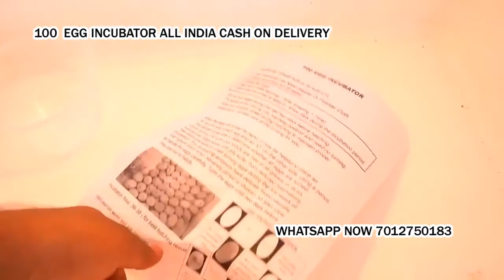100 Egg Incubator hatching machine Chikkabidarakallu Chikkajajur (Chikjajur) Chikmagalur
100 ಮೊಟ್ಟೆಯ ಸಾಮರ್ಥ್ಯ ಸೆಮಿ ಆಟೋಮ್ಯಾಟಿಕ್ ಥರ್ಮೋಕೋಲ್ ಬಾಕ್ಸ್ ಇನ್ಕ್ಯುಬೇಟರ್ ಕೋಳಿಯಿಂದ ಮೊಟ್ಟೆಗಳನ್ನು ಹೊರತೆಗೆಯಲು ಇನ್ಕ್ಯುಬೇಟರ್ ಸೂಕ್ತ ... ಮತ್ತು ಪರಭಕ್ಷಕ ಪಕ್ಷಿಗಳ ಮೊಟ್ಟೆಗಳು ... ಇತ್ಯಾದಿ *

ಪ್ರತಿದಿನ 2 ಬಾರಿ (ಬೆಳಿಗ್ಗೆ ಮತ್ತು ರಾತ್ರಿ) ಮೊಟ್ಟೆಯನ್ನು ಹಸ್ತಚಾಲಿತವಾಗಿ ತಿರುಗಿಸಿ.

* ನಾಮಮಾತ್ರದ ಒತ್ತಡ ಏಕ-ಹಂತ 230 ವೋಲ್ಟ್ ಸಿಇ

* ಮೊಟ್ಟೆಯ ಸಾಮರ್ಥ್ಯ = [75 ಬಾತುಕೋಳಿ ಮೊಟ್ಟೆ] [250 ಕ್ವಿಲ್ ಮೊಟ್ಟೆ] [90-100 ಕೋಳಿ ಮೊಟ್ಟೆ]

*ಗರಿಷ್ಠ ಶಕ್ತಿ 40 ವ್ಯಾಟ್

*ಡಿಜಿಟಲ್ ತಾಪಮಾನ ನಿಯಂತ್ರಣವನ್ನು ಪ್ರದರ್ಶಿಸಿ *

ಡಮರುವಿನ ಈ ಉತ್ಪನ್ನವನ್ನು ಥರ್ಮಕೋಲ್ ವಸ್ತುಗಳಿಂದ ತಯಾರಿಸಲಾಗುತ್ತದೆ ಮತ್ತು ಬಿಳಿ ಬಣ್ಣದಲ್ಲಿ ಕೆಂಪು ಬಣ್ಣವನ್ನು ಹೊಂದಿರುತ್ತದೆ.

ಆಯಾಮ -(l x w x h) 60 cm x 30 cm x 40 cm.

ಪ್ಯಾಕ್ 1 ಎಗ್ ಇನ್ಕ್ಯುಬೇಟರ್ ಅನ್ನು ಒಳಗೊಂಡಿದೆ.

ಉತ್ಪಾದನಾ ದೋಷಗಳ ವಿರುದ್ಧ 6 ತಿಂಗಳ ಖಾತರಿ

ಮಾದರಿ- m100 ಸಾಮರ್ಥ್ಯ: 100 ಕೋಳಿ ಮೊಟ್ಟೆಗಳು 1.

ಹ್ಯಾಚಿಂಗ್ ದರ 85-95% ಭಾರತದಲ್ಲಿ ಫಲವತ್ತಾದ ಮೊಟ್ಟೆಗಳೊಂದಿಗೆ ಪರೀಕ್ಷಿಸಲಾಗಿದೆ.

ಎಲ್ಲಾ ವಿಧದ ಕೋಳಿ ಮೊಟ್ಟೆಗಳನ್ನು ಹೊರಹಾಕಲು ಉತ್ತಮ .2.

ಇದನ್ನು ನಿರ್ವಹಿಸಲು ಸುಲಭವಾಗುವಂತೆ ವಿನ್ಯಾಸಗೊಳಿಸಲಾಗಿದೆ.

3. ನಮ್ಮ ಪರಿಕಲ್ಪನೆಯು ಆರೋಗ್ಯಕರ ಮರಿಗಳನ್ನು ಹೊರಹಾಕುವುದು.

4.ಇದು ಸೆಮಿ ಆಟೋಮ್ಯಾಟಿಕ್ ಇನ್ಕ್ಯುಬೇಟರ್.

ನೀರಿನ ತಟ್ಟೆಯಲ್ಲಿ ಯಾವಾಗಲೂ ಸರಿಯಾದ ಮಟ್ಟದ ನೀರನ್ನು ಇರಿಸಿ

5. ಕೋಳಿ ಮೊಟ್ಟೆಗಳನ್ನು ಹೊರಹಾಕಲು ಎಷ್ಟು ಸಮಯ ತೆಗೆದುಕೊಳ್ಳುತ್ತದೆ ಫಲವತ್ತಾದ ಕಾವುಕೊಟ್ಟ ಮೊಟ್ಟೆಗಳು 20-21 ದಿನಗಳಲ್ಲಿ ಹೊರಬರುತ್ತವೆ

6. ವಿದ್ಯುತ್ ಶಕ್ತಿಯ ಬಳಕೆಯ ಮಟ್ಟ ಎಷ್ಟು ಎಂದರೆ ಅದು ಕಡಿಮೆ ವಿದ್ಯುತ್ ಬಳಕೆ

100 ಮೊಟ್ಟೆಗಳ ಸಾಮರ್ಥ್ಯವು ಕೇವಲ 40w ಮಾತ್ರ ಮೊಟ್ಟಮೊದಲ ಬಾರಿಗೆ ಇನ್ಕ್ಯುಬೇಷನ್ / ಹ್ಯಾಚಿಂಗ್ ಸಮಯದಲ್ಲಿ ಸಂಪೂರ್ಣ ನೆರವು ನೀಡಲಾಗುವುದು

100 Egg Incubator hatching machine for poultry bird Cash on delivery

1 year warranty

100 Egg Incubator hatching machine for poultry use Cash on delivery + warranty

* 6 Month Full Replacement Warranty With Bill

Hello Sir

* Alarm Indication;

100 Egg Capacity Semi Automatic Thermocol Box Incubator The Incubator Is Suitable For Hatching Eggs From All Egg